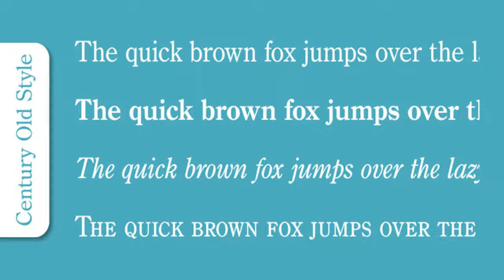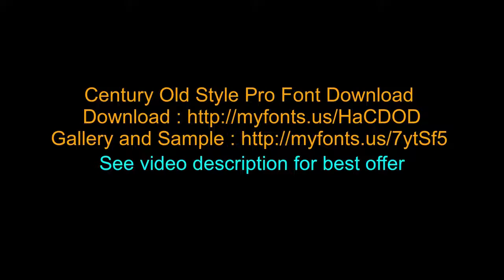Get Century Old Style Pro Font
Century Old Style Pro Font Download

Century Old Style Pro font - Say hello to new Century Old Style Pro font family designed by , Century Old Style Pro fonts release at Aug  3, 2016. Century Old Style Pro is the perfect titling font to complement text faces in magazines, logotypes, etc.

All SoftMaker webfonts come with at least 500,000 pageviews included. Century Old Style Pro is one of the fonts of the SoftMaker font library.